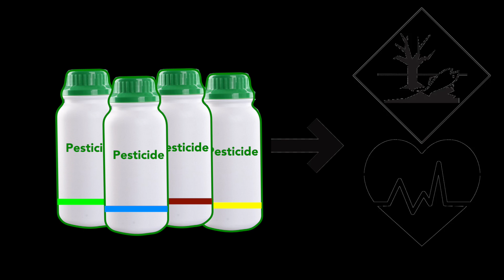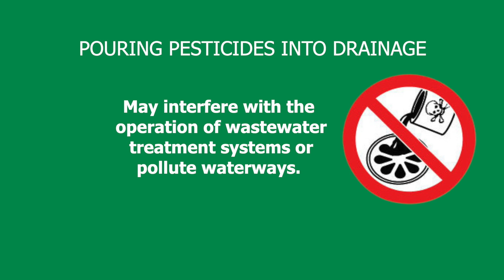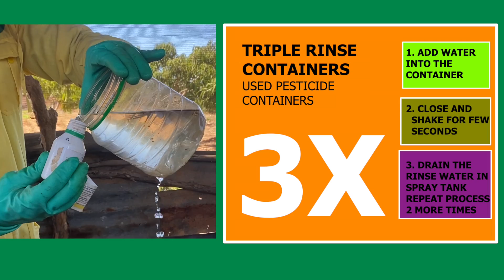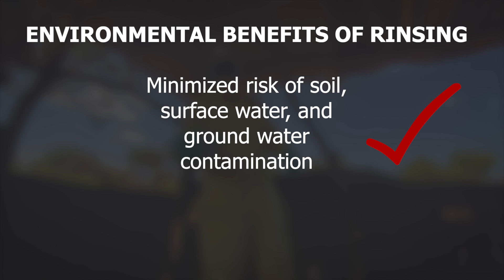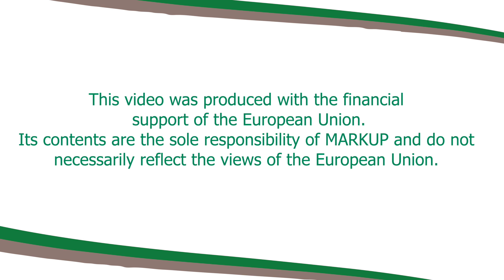How to Dispose Pesticides Properly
The Market Access Upgrade Programme (MARKUP) seeks to improve market access of agro-food products to the EU and regional markets.

The main purpose of this project is to contribute to the economic development of the Kenya by increasing the value of both extra and intra-regional agricultural exports in selected horticulture sub sectors; (snow peas and peas, mangoes, passion fruit, chilies, herbs and spices, nuts).

MARKUP is running a pesticide awareness campaign that targets to achieve the specific objectives below:

a. Create awareness on proper use of pesticides
b. Create awareness on pesticides labels for specific products.
c. Create awareness on EU market requirements